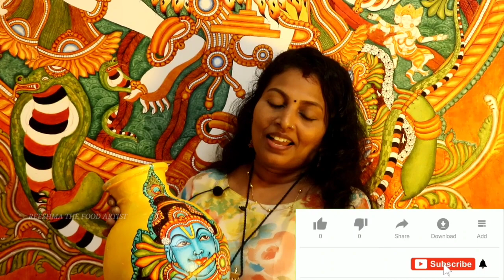POT MURAL PAINTING | ചുമർ ചിത്രം | KERALA TRADITIONAL | 11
Materials used :
Fabric colour OR Acralic colour
1.Orange(scarlet lake)
2.Golden yellow(yellow ochre)
3.Prussian blue
4.Sap green
5.Black
6.Brown(Burntsienna)*Mix orange+brown equally and apply on the pot*
7.White
8.White Emulsion
9.Round brush long hair(jayna)
No:000,1,2,4
10.Flat brush(2inch)
11.Cerulean blue 232